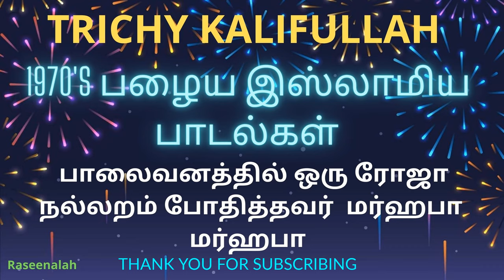பாலைவனத்தில் ஒரு ரோஜா | TRICHY KALIFULLAH | 1970's பழைய இஸ்லாமிய பாடல்கள் | Raseenalah | HD | 2K